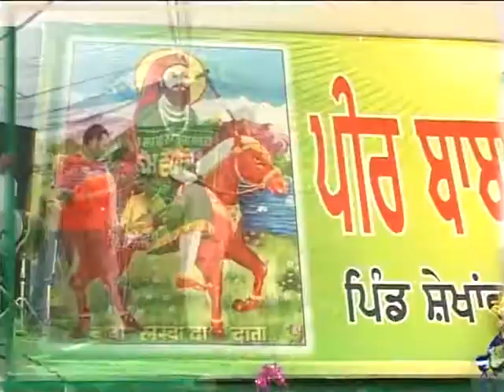manna sangojla 2